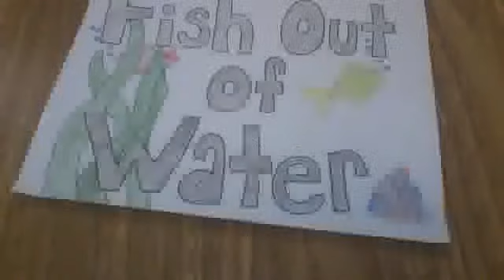"Fish out of Water"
An Adaptation of "The Little Mermaid" by Angel C., Kathryn C., Kristyn M., Gavin O., and Nicholas S.